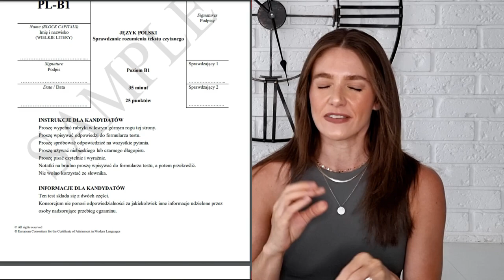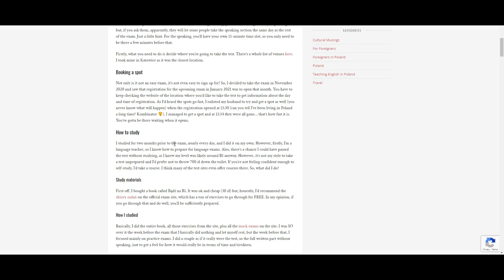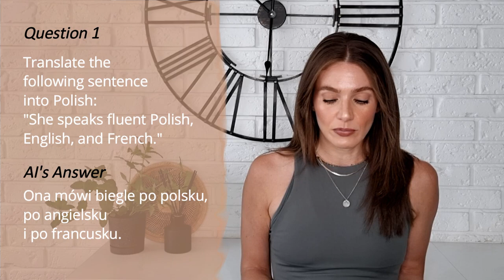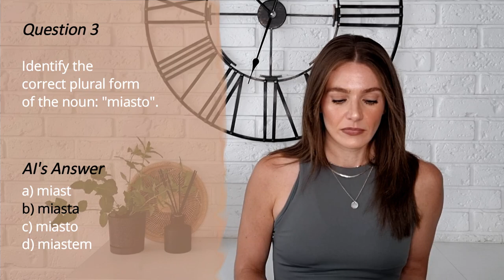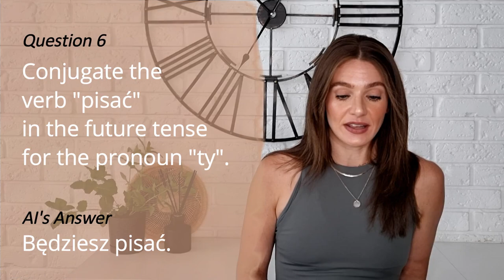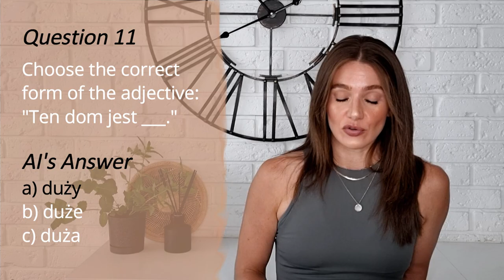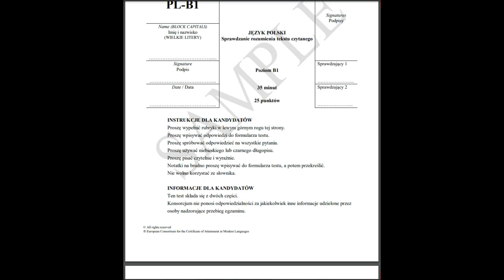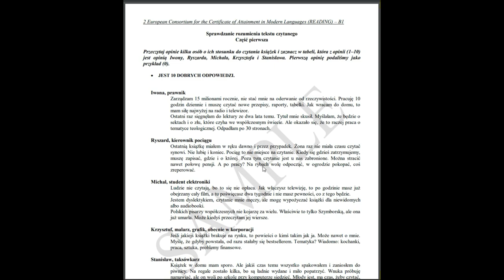Can I pass the CHAT GPT-4 POLISH test? 🤔 | Pros and cons of using A.I. to learn Polish 🧠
AI platforms are taking over the world, quite literally. So, in my constant quest to learn Polish, I thought I would give ChatGPT4 a try and see if it could test my knowledge. Since I'm studying to take the B1 Polish language test, I was eager to compare the actual exam to AI-driven materials. Which one comes out on top? Be sure to watch all the way end because the answer may surprise you!

Note: I used ChatGPT for this video, but there are many other AI Platforms to try, like Google AI Platform, TensorFlow, Microsoft Azure, Rainbird, Infosys Nia, Wipro HOLMES, Dialogflow, Premonition, and Ayasd.

***I know my pronunciation and speaking skills aren't the best, but I am still learning so please be nice!

I make NEW videos once a week, so I hope you stick around to see more about my life (and travels) in Poland and beyond.

//TIMESTAMPS:
00:00 Intro
2:27 B1 Polish test requirements
3:29 Question 1
4:26 Question 2
5:05 Question 3
5:20 Question 4
5:54 Question 5
6:00 Question 6
6:11 Question 7
6:26 Question 8
6:39 Question 9
6:52 Question 10
7:30 Final thoughts
7:06 Question 11
7:13 Question 12